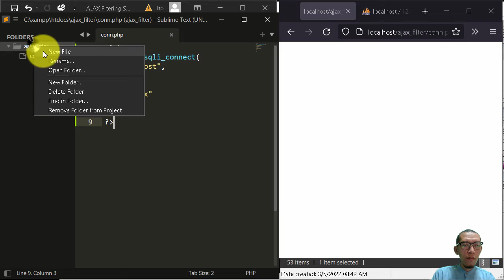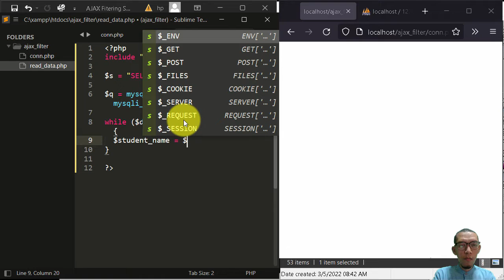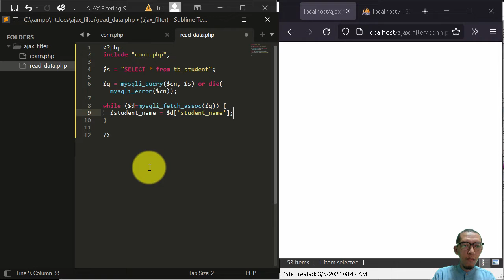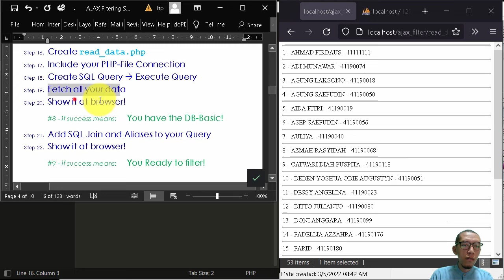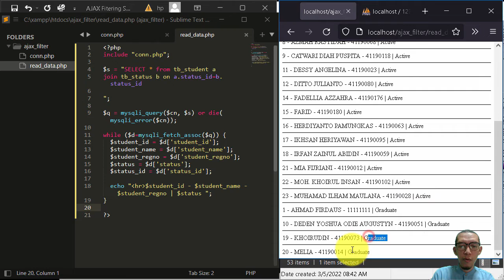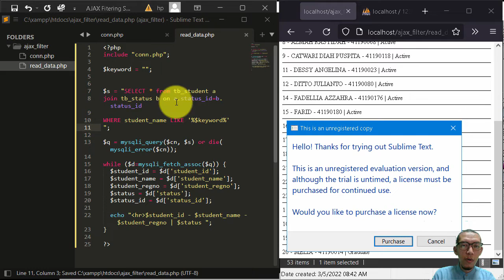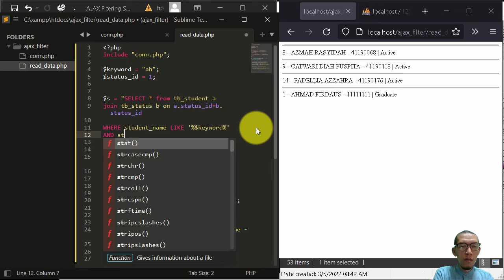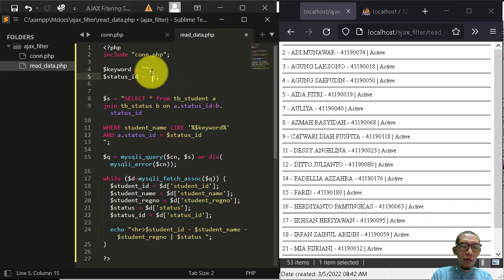AJAX Filtering Step 5 Read Data Unedited Version